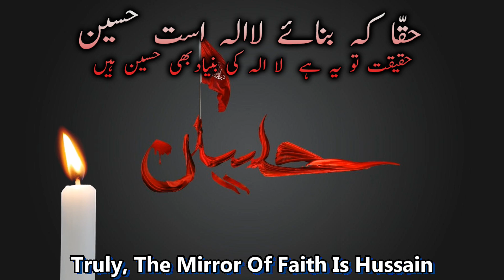Shah Ast Hussain Badshah Ast Hussain - Syed Fasihuddin Soharvardi